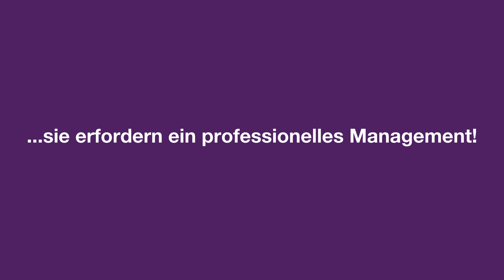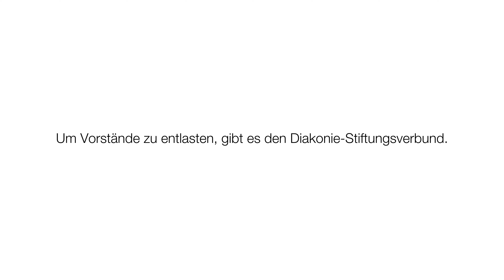Stiftungsverwaltung leicht gemacht: mit dem Diakonie-Stiftungsverbund! (kurze Vision)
Die Verwaltung von gemeinnützigen Stiftungen ist äußerst umfangreich und wird oft von ehrenamtlich tätigen Vorständen übernommen. Der Diakonie-Stiftungsverbund besteht seit 2016 und hat zum Ziel, die Verwaltung gemeinnütziger Stiftungen zu professionalisieren. Als Verbund kümmern wir uns um die gesamte Stiftungsverwaltung vom Finanz- und Vermögensmanagement bis zum effektiven Antrags- und Fördermanagement.

Interessiert?